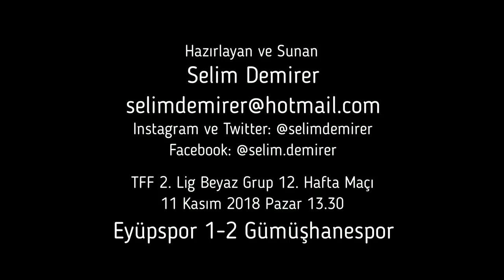Eyüpspor 1-2 Gümüşhanespor (Eyüpspor bu sezon sahasında ilk kez gol attı!)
Esenler'deki müthiş maçta kazanan Gümüşhanespor oldu

TFF 2. Lig Beyaz Grup ekiplerinden Eyüpspor 12. hafta maçında Gümüşhanespor'u konuk etti.

Son iki sezondur Eyüp Stadı'nda maç oynamaktan mahrum kalan Eyüpspor, bu sezon sahasında ilk kez gol attığı maçta rakibine 2-1 mağlup oldu.

Ligde ilk galibiyetini iki hafta önce deplasmanda Amedspor karşısında alan Gümüşhanespor, ikinci galibiyetini de yine deplasmanda aldı.

Özellikle ilk devre her iki takım da mükemmele yakın maç oynarken ikinci devre ilk devreye nazaran biraz daha rölantide gitti.

İlk devre 24. dakikada Serdar Ümit Deniz'in pennaltı golü ile konuk ekip Gümüşhanespor 1-0 öne geçti. 38. dakikada Muhammet Yeşil'in golüyle ev sahibi Eyüpspor beraberliği yakaladı. Beraberlik golünün ardından galibiyet golünü arayan Eyüpspor aradığı golü bulamayınca ilk devre 1-1 eşitlikle sona erdi.

İkinci devre ilk devreye nazaran daha rölantide gitse de her iki takım da gol aramaya devam etti. 77. dakikada sağ kanattan gelişen atakta yerden yapılan ortayı iyi takip eden Hüseyin Çolak düzgün bir vuruşla takımını 2-1 öne geçirdi. Bu pozisyonda Eyüpspor kalecisi Evren Özyiğit topa müdahale etse de topun filelere gitmesine engel olamadı.

87. dakikada Gümüşhanespor adına günün başarılı isimlerinden kaptan Muharrem Doğan ikinci sarı kattan kırmızı kart görerek oyundan atıldı. İlerleyen dakikalarda başka gol olmayınca mücadele 2-1 Gümüşhaespor'un üstünlüğüyle sona erdi.

Bu sonuçla Eyüpspor 8 puanda kaldı ve on beşinci sırada yer aldı. Gümüşhanespor ise puanını 13'e yükselterek on ikinci sırada yer aldı.

Önümüzdeki hafta Eyüpspor deplasmanda Sancaktepe Belediyespor'a konuk olurken Gümüşhanespor sahasında Ankara Demirspor'la karşılaşacak.

Selim Demirer